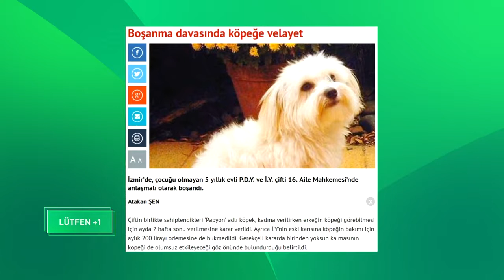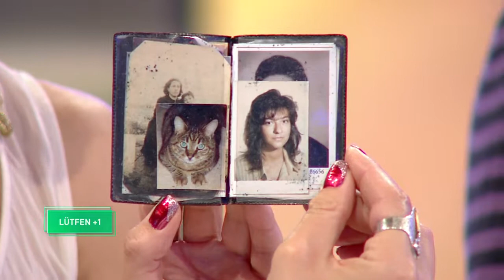LÜTFEN+1 BOLUM145 IKINCI KISIM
Konuklar: Yılmaz Gruda Barbaros Uzunöner
Yayin Tarihi 17 -24 Agustos 2019